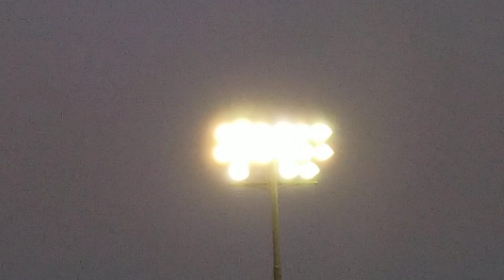Peoria HS Band: 1st place Alcatraz performance